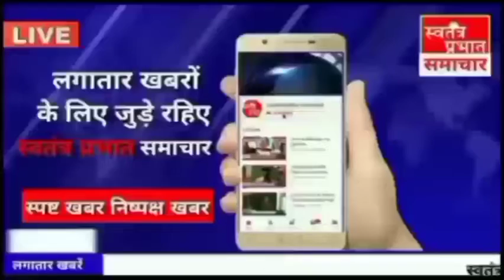अकबरपुर चीनी मिल के ठेकेदार द्वारा सड़क किनारे फेंकी गई दहकती राख की चपेट में आने से युवती